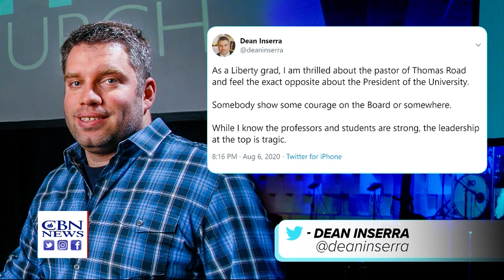Liberty University Names New Acting President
Grads react to Liberty University naming a new acting president.